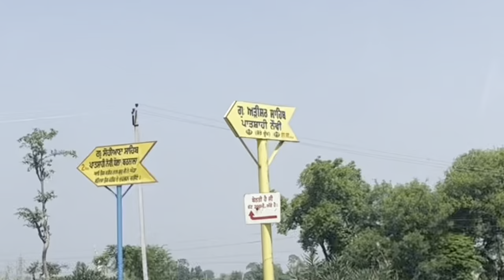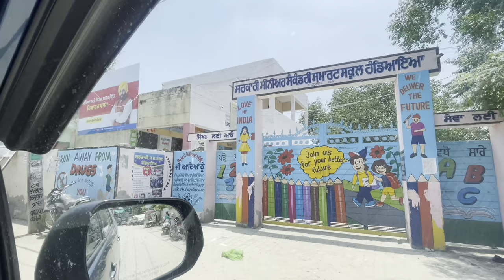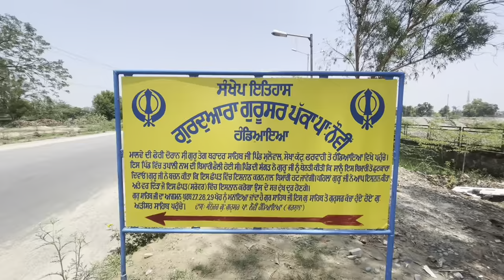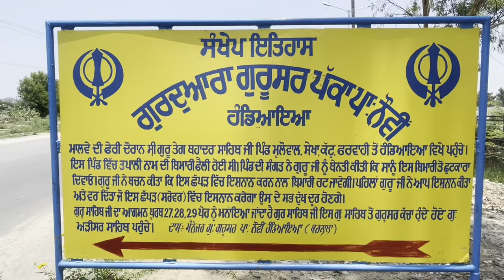Gurudwara Sri Adisar sahib | Dhaula | Handiaya | Barnala location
Gurudwara Sri Adisar Sahib, Dhaula Barnala Punjab ​⁠​⁠@youtubethekedar  ​⁠​⁠
GURDWARA ARISAR
SAHIB PATSHAHI
NAUVIN VILLAGE
Historical gurudwara
Gurdwara Arisar Sahib Patshahi Nauvin

Village of Handiyaya in the year
1665 A.D. As per the local people, it is said that while passing through Handiyaya his horse stopped all of a sudden just outside the boundary of Village Dhaula. Even Guru Ji tried his best but the horse did not budge. Every body got surprised.
The Villagers then asked Guru Ji why was the horse not moving?
Guru Ji smiled and said that the
horse has stopped because he has smelt tobacco, which was grown over there. As a result of that incident the Gurdwara Sahib was named as Arisar Sahib. Guru ji moved to Sahiyana from there. Here Shahidi Divas of Guru Tegh Bahadur Ji is organized in a big way.
Accommodation: There are six rooms with limited facilities in the
Gurdwara premises Location
Gurdwara Arisar Sahib is situated on the outskirts of Village Handiya on the link road between Mansa and
Barnala .It is 2 km from Gurdwara
Gurusar Kacha Sahib. The Gurdwara Sahib is just on the territory between Village Handiya and Village Dhaula. Address: Secretary, Gurdwara Arisar Sahib Village and
P.O Handiyaya, Tehsil Barnala, Pin code: 148107 District Sangrur
Punjab